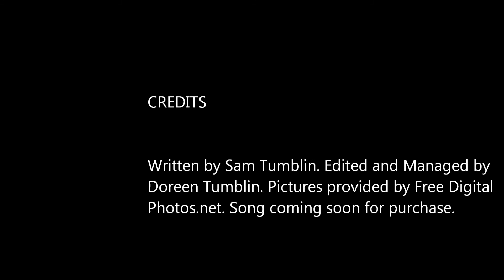Sam Tumblin "I Had A Dream"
"I Had  A Dream You Would Be Here With Me"